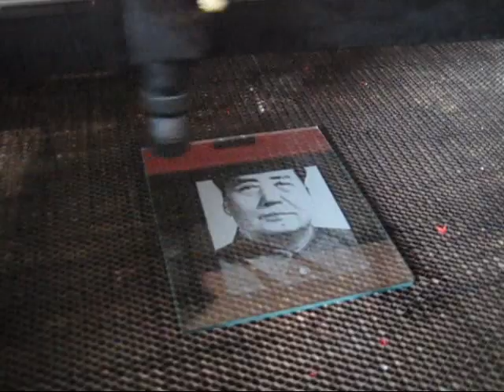QD CNC Laser machine engrave on glass.AVI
QD CNC Laser